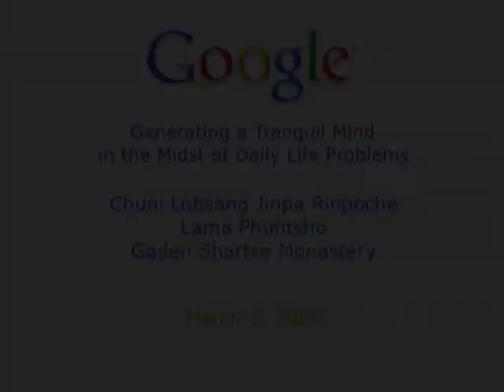Generating a Tranquil Mind in the Midst of Daily Life Problems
Presented by Chuni Lobsang Jinpa Rinpoche and Lama Phuntsho, Gaden Shartse Monastery

ABSTRACT

A group of monks from the Gaden Shartse Monastery on US tour ) visited Google on March 2 2006. In addition to touring the campus, they led a meditation session and their master, Chuni Lobsang Jinpa Rinpoche, talked about "Generating a Tranquil Mind in the Midst of Daily Life Problems."

Rinpoche is one of a triplet of brothers born on July 7, 1936. The King of Tibet granted each the title of "Tulku", meaning recincarnated High Lama. He studied at the Great Gaden Monastery until 1959 and fled to asylum in India after the Chinese invasion of Tibet.

Under the guidance of H. H. Dalai Lama, Rinpoche continued to train in Buddhist studies and Tibetan literature, and helping to restore the lost sacred scriptures. He was asked to run the Phuntsok Ling school in Orissa and achieved the Geshe degree of Lharampa (PhD).

Since his retirement, Rinpoche has dedicated most of his time to austere spiritual practice. He is fully devoted to guiding and training young monks and masters on spiritual and ritual performance at Gaden Shartse Monastery.

Ven Lama Phuntsho, translator, became a monk in Bhutan in 1987. He enrolled in the Gaden Shartse Monastery and became assistant to H. E. Khensure Rinpoche Jampa Yeshe, with whom he traveled to Europe, Singapore, Malaysia, and the US.

Phuntsho also helped coordinate and acted as translator on the 8th world tour "Sacred Earth and Healing Arts of Tibet". He is currently involved in the development of the Pokang Khangtsen.